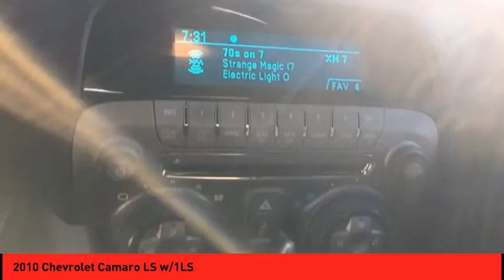2010 Chevrolet Camaro St. Peters MO P5388-1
2010 Chevrolet Camaro LS w/1LS

You'll love the look and feel of this 2010 Chevrolet Camaro LS w/1LS, which features a stability control, traction control, Sirius satellite radio, OnStar Communication System, side air bag system, and digital display.  It has a 6 Cylinder engine.  This one's a deal at $12,990.  This one scored a crash test rating of 5 out of 5 stars.  The exterior is a beautiful black.  The vehicle comes with Bluetooth, letting you access your electronics hands free.  Music-lovers won't want to get off the road with great audio features CD player.  This is the vehicle you have been waiting for!